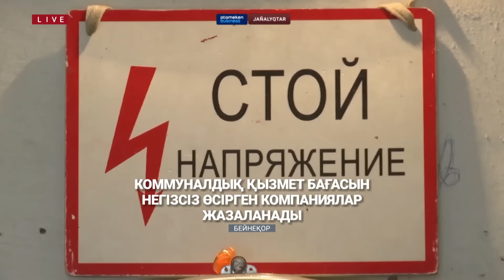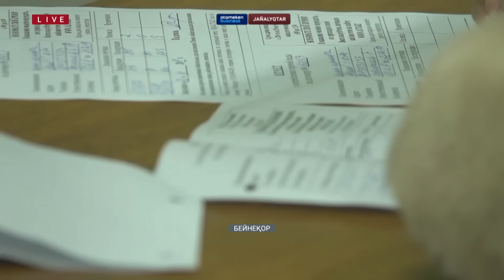Қазақстан жаңалықтары | 05.03.2024